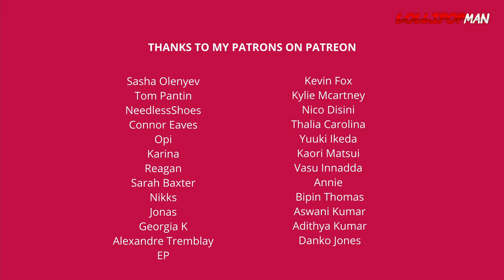Revenge time for George Russell | F1 Animated Comedy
Still not over yesterday's exciting news announcement. I had to bring back this video from last year when George got a Mercedes drive. The line up seems complete now with Albon also signed up for Williams.

The events portrayed in this video are fictional though based on real events. Facts and statements mentioned in this video may not be accurate and need not represent what happened in real life.